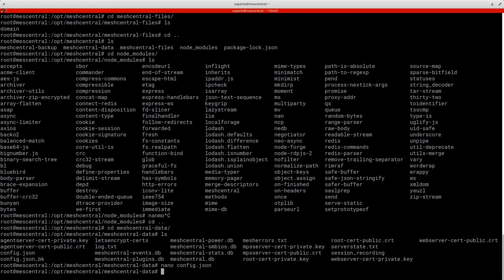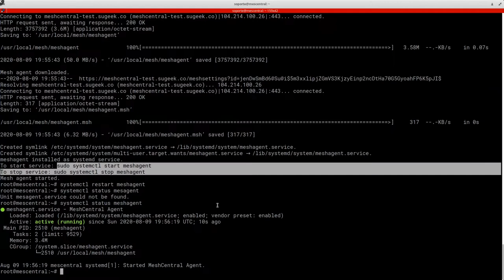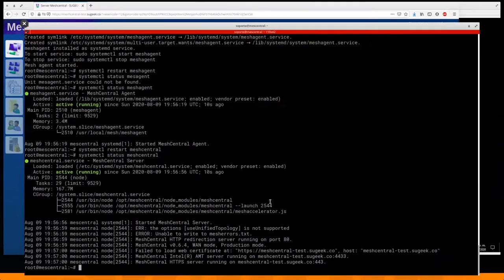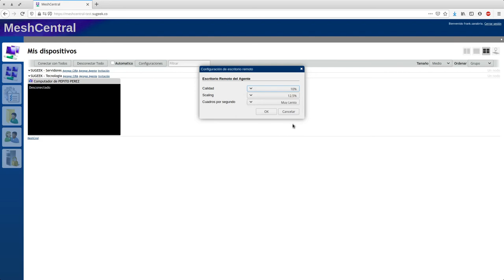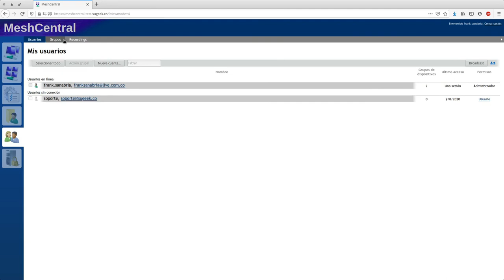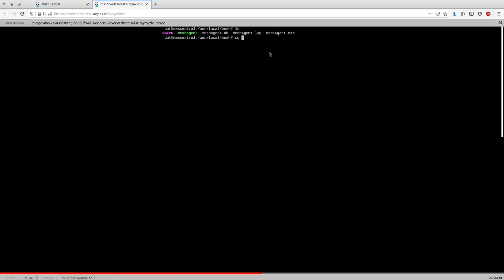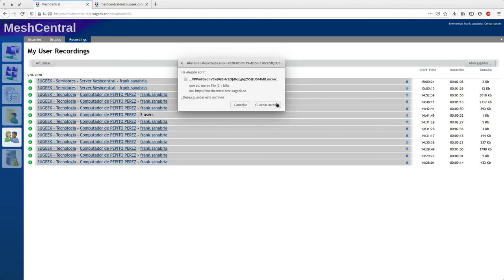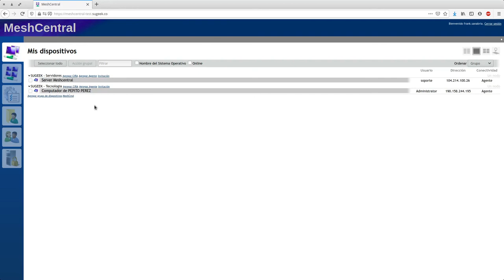Curso de MeshCentral Capitulo 9: Auditando las Actividades de los Técnicos